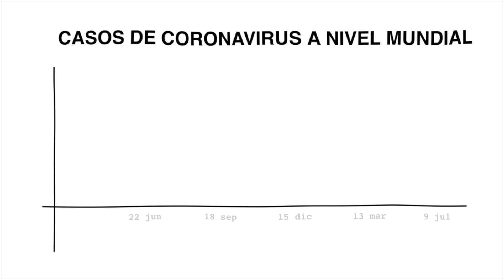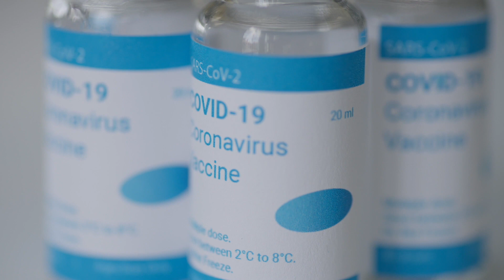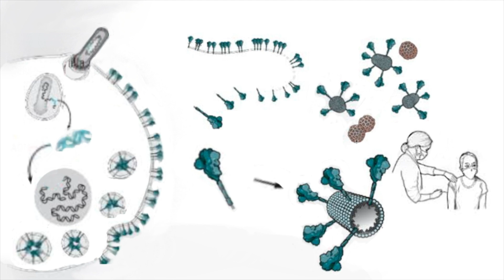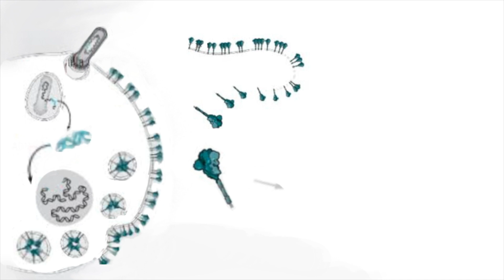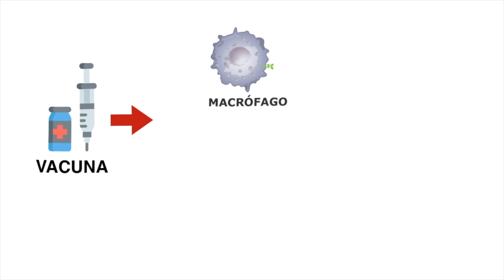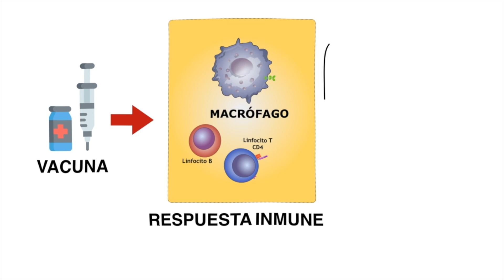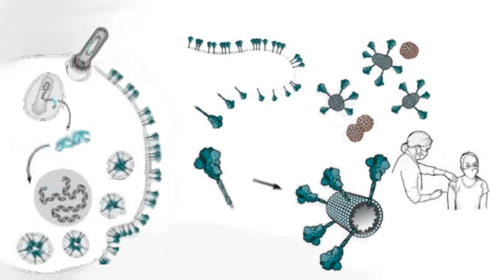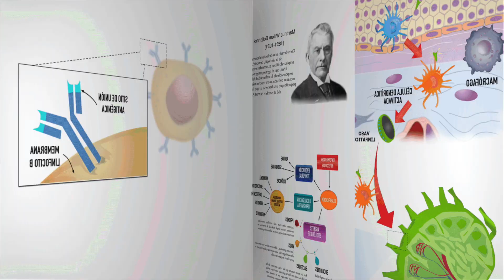MODERNA DESARROLLA VACUNA DE REFUERZO CONTRA COVID 19 E INFLUENZA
➡️ ENLACES

Laboratorios Moderna dijo el jueves 9 de septiembre que está desarrollando una vacuna única que combina una dosis de refuerzo contra Covid-19 con su vacuna experimental contra la gripe .La compañía espera agregar eventualmente las vacunas en las que está trabajando para el virus sincitial respiratorio (VSR) y otras enfermedades respiratorias como una inyección anual.

La vacuna de Moderna, que recibió su autorización de emergencia para personas mayores de 18 años en los Estados Unidos en diciembre, se encuentra actualmente bajo revisión de la FDA para su uso en adolescentes.

En este video analizaremos sobre el anuncio de laboratorio Moderna en relación a una vacuna mixta y daremos algunas recomendaciones a tomar en cuenta. Si usted requiere una consulta, evaluación de un caso clínico, interpretación de algunos resultados de pruebas médicas, puede comunicarse con nosotros al para agendar una videoconsulta y evaluar su caso.